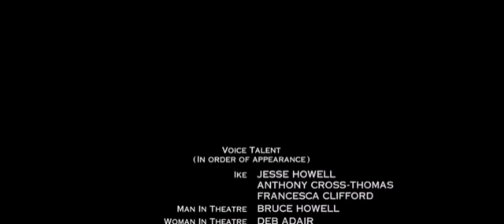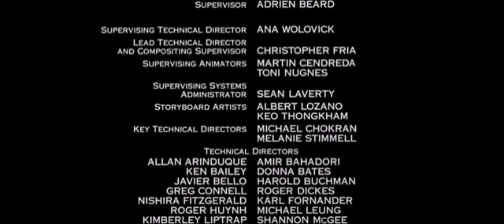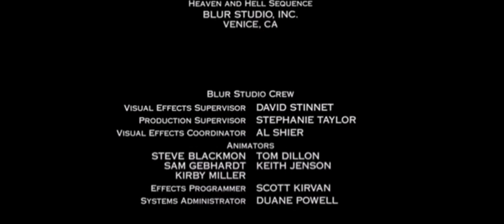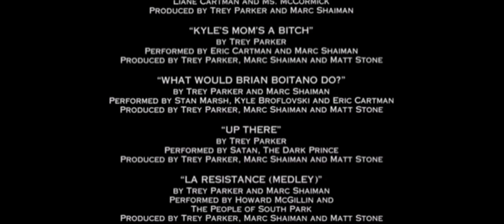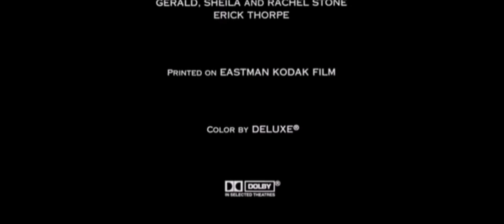Tapgameplay Area 53 Kirill was rescued Kid In Partal Baymax Broke Pieces (Part 8) The End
From Area 53 (2024)